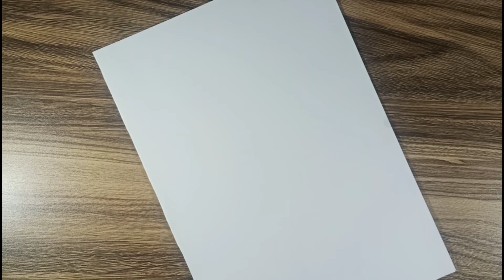How to draw realistic eyes and nose // step by step// tutorial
Hi friends today i make a video on tutorial of realistic eyes and nose

 my all fb ,insta and youtub accounts is name ( OmKareation)

Erasers--

Paper--

Colours---

 How Realistic draw realistic eyes
How to draw real-time
Real-time drawing video
Real-time draw
Realtime drawing of eyes
Realtime drawing of nose
Samantha drawing
How to shade nose
How to shade eyes
Realistic shading of eyes
Realistic shading of nose

 how to draw nose for beginners
how to draw nose easy
 how to draw nose and lips
how to draw nose for kids
how to draw nose step by step, how to draw nose realistic
how to draw nose with pencil
 how to draw nose easily
 how to draw nose in sketch
 how to draw eyes anime, how to draw eyes for kids
how to draw eyes nose and lips for beginners, how to draw eyes with pencil
how to draw eyes and nose
 how to draw eyeshadow